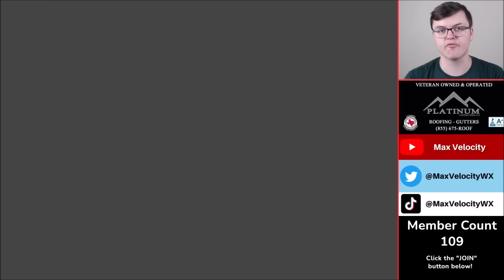A Severe Weather Outbreak Is Happening AGAIN Today!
In this weather forecast, we are breaking down a NEW storm that will increase the threat of severe weather in an area that hasn't seen severe storms in a while, and a huge heatwave to the United States over the next few days. This will impact states like Texas, Oklahoma, Louisiana, the Midwest, Illinois, Indiana, Iowa, and Arkansas. The transition from La Nina to El Nino is occurring. Large to very large hail, damaging winds, and a couple of tornadoes are possible. A strong tornado is possible, but unlikely. Find the latest details of the weather across the United States in our latest weather forecast.

0:00 - Intro
0:20 - Today's Weather
1:27 - Weather Pattern Change Is Coming!
3:46 - Severe Weather Outbreak Threat Today
7:55 - Very Fast Outro

Max Velocity, also known as North Texas Weather Center, covers extreme severe weather, tropical storms, hurricanes, and wintry weather in the United States NTXWC/Max Velocity has over 70,000 followers on Facebook and is well-known for providing very accurate and honest forecasts. Max Velocity can be found on YouTube, Facebook, TikTok, Twitter, and Instagram.

Send us something in the mail! (Please no food/drinks)

Max Velocity
# 1179
2500 W International Speedway Blvd Suite 900